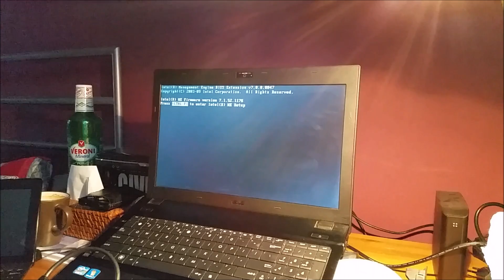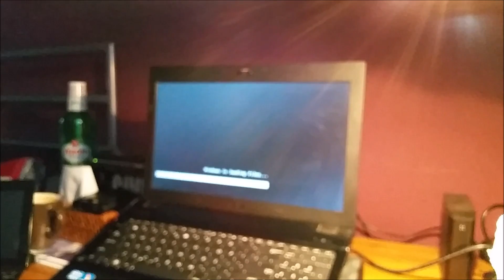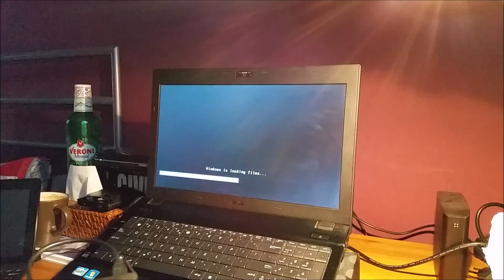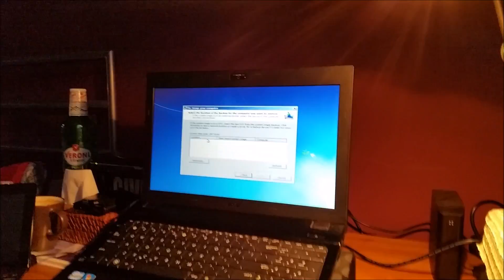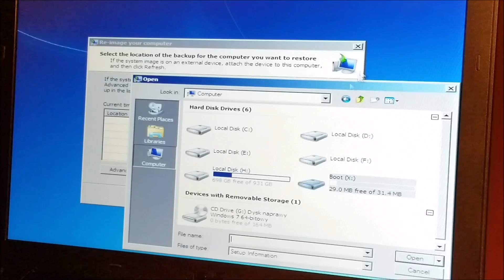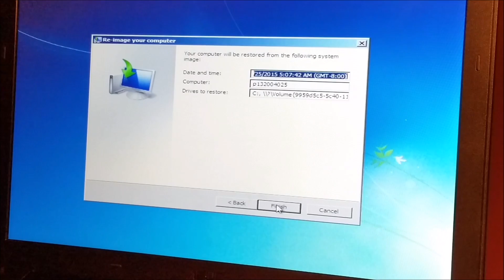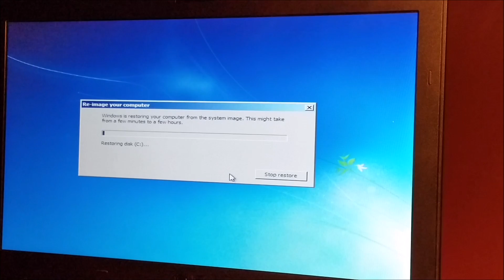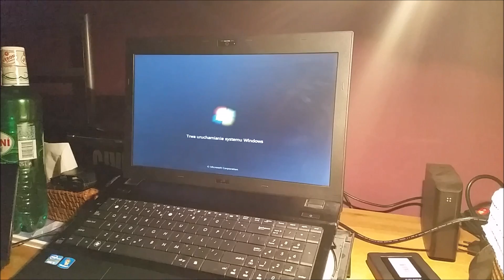Restore Windows 7 z Obrazu Systemu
W filmie tym pokazuję krok po kroku jak przywrócić system operacyjny Windows 7 z obrazu, który utworzony został wcześniej na dysku zewnętrznym za pomocą systemowego kreatora obrazu systemu wbudowanego w system Windows 7, bez korzystania z zewnętrznych narzędzi.

Polecam tworzyć obraz systemu w Windows 7 raz na miesiąc, chwila roboty, a zabezpieczenie jest.

In the film, showing step by step how to restore Windows 7 operating system from an image that was created earlier on an external drive using the system System Image wizard built into Windows 7 without using external tools.

I would recommend to create a system image in Windows 7 once a month, while construction and the security is.